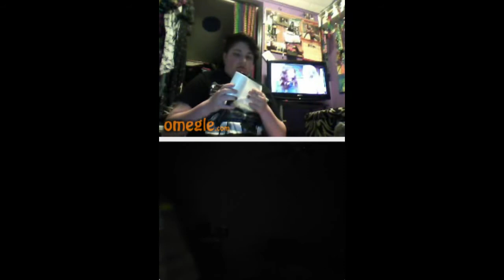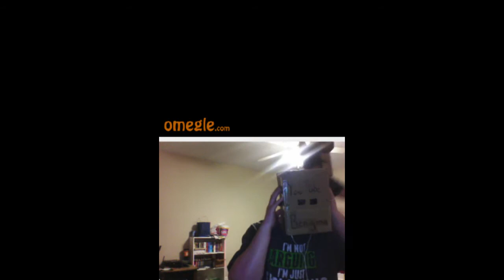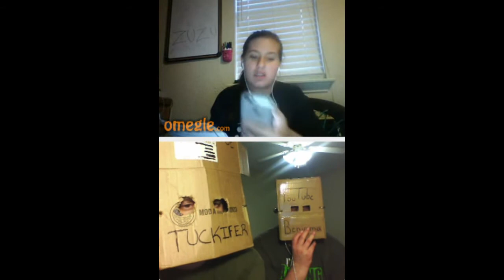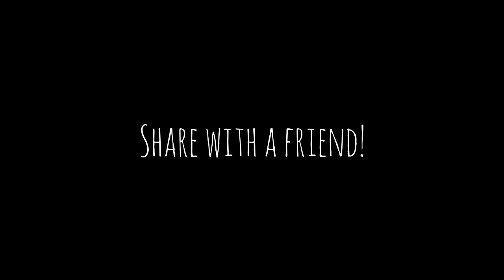Broken Bed! Becoming a Man! / Omegle!